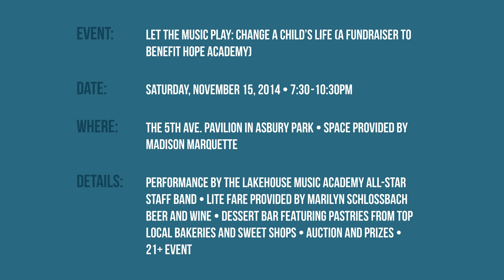Fall Fundraiser Announcement from Albie Monterrosa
An announcement for our fall fundraiser for Hope Academy. Give the gift of music and help us change lives! For tickets or more information please visit: